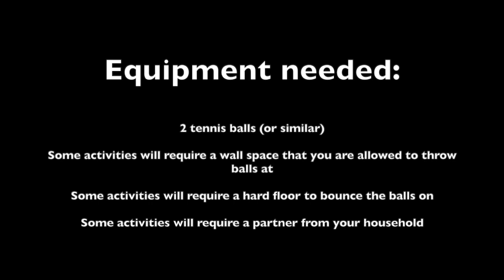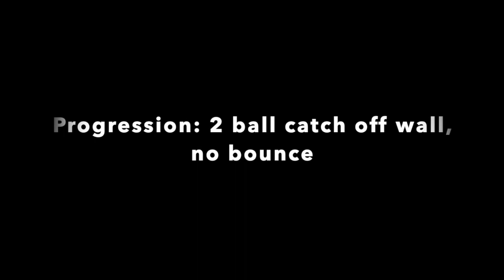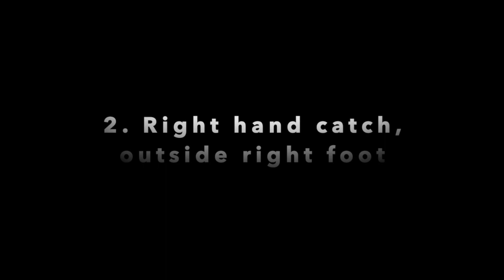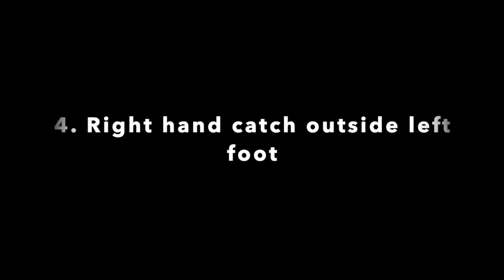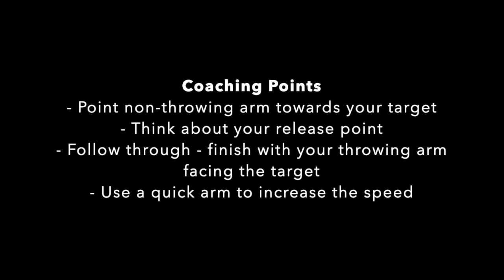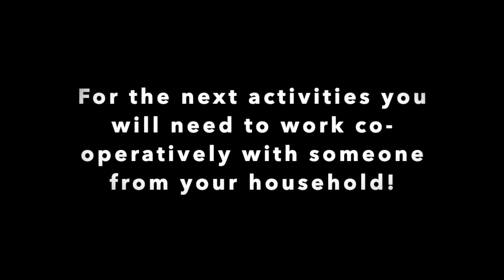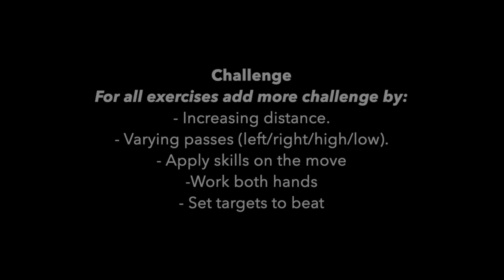14th May 2020 - Fielding Skills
14th May 2020 - Fielding Skills